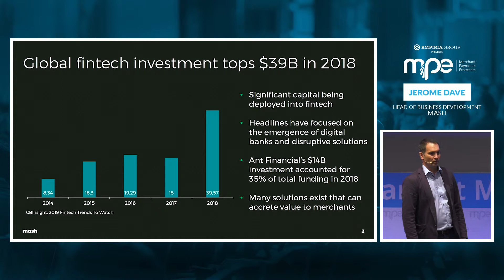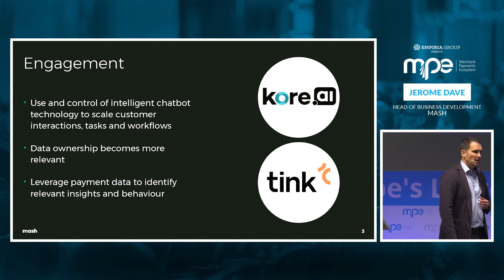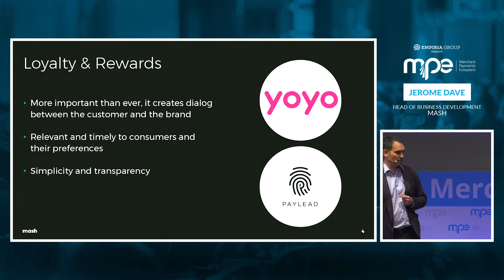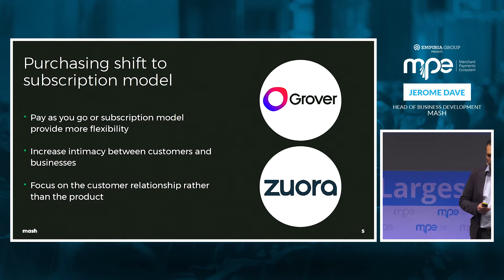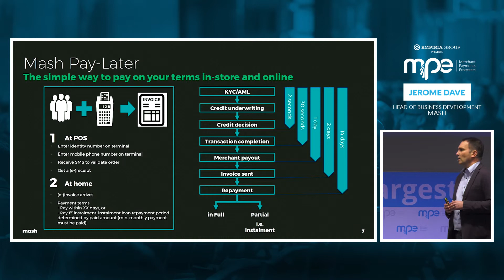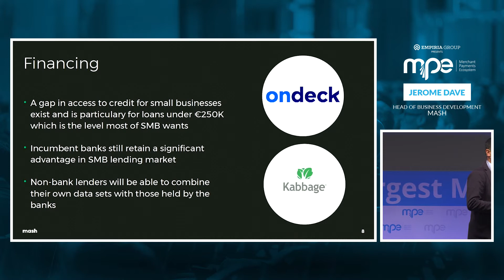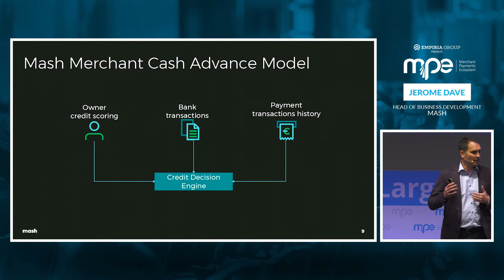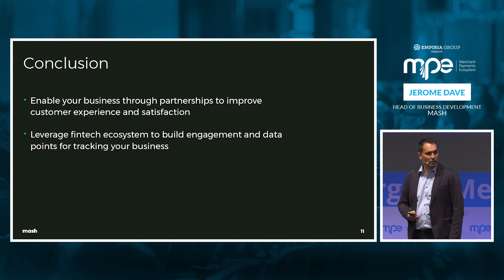MPE 2019 - Jerome Dave - Mash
How to extract value from Fintech trends